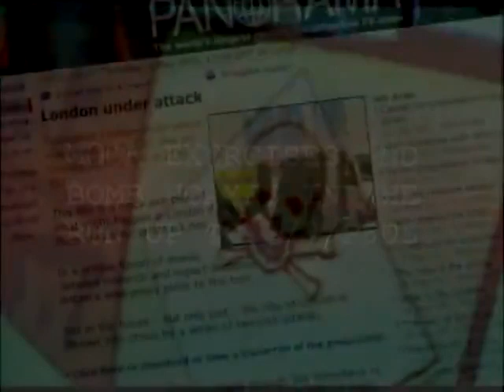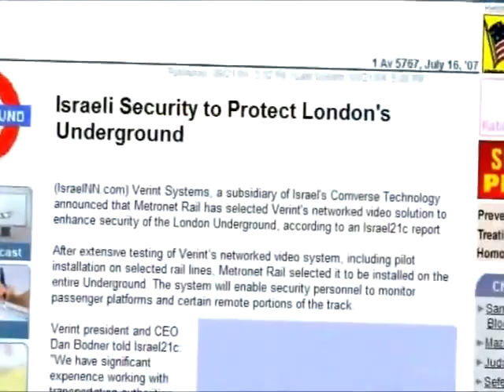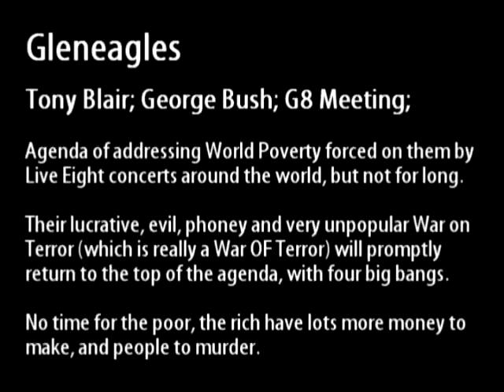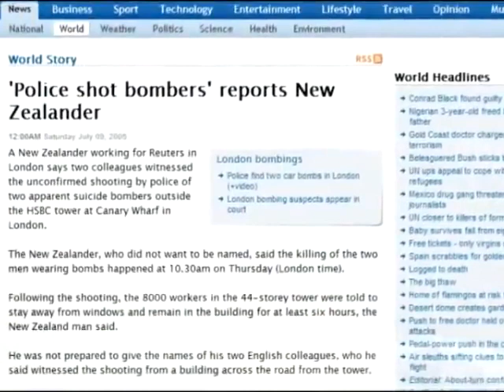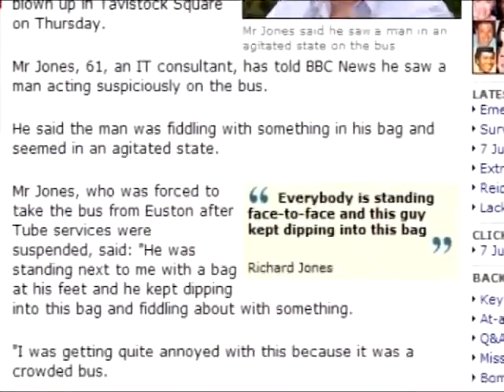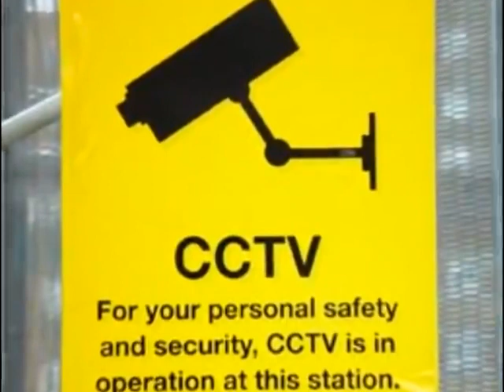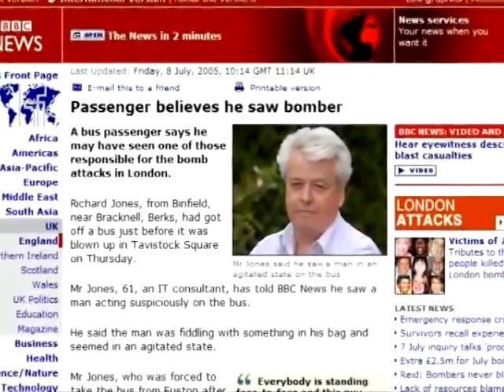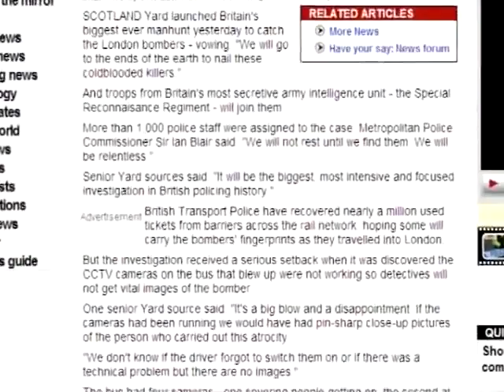7/7 Ripple Effect. (London B0mbings Documentary).